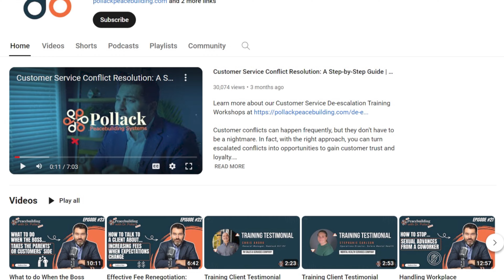Welcome to Pollack Peacebuilding Systems YouTube Channel!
Welcome to the official YouTube page for Pollack Peacebuilding Systems!

✅  About Pollack Peacebuilding Systems.

Welcome to Pollack Peacebuilding Systems, your trusted guide for mastering workplace conflict resolution and de-escalation skills. Our channel is dedicated to providing valuable content in conflict resolution, communication skills, and workplace peacebuilding.

As a leading conflict resolution firm serving organizations across the U.S., Canada, and the U.K., we bring expert insights and practical techniques to your screen. Follow us for tips and strategies to transform how you navigate conflicts and foster a harmonious work environment.

🔔 Elevate your conflict resolution skills with Pollack Peacebuilding Systems!